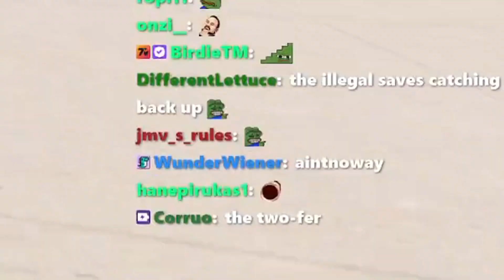Wirtual cursed Muddas Pyramid...